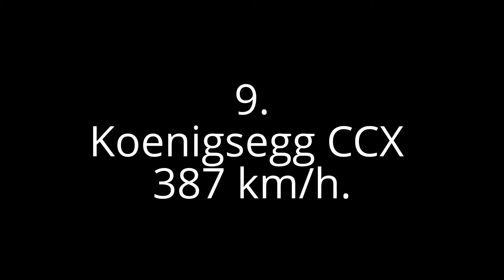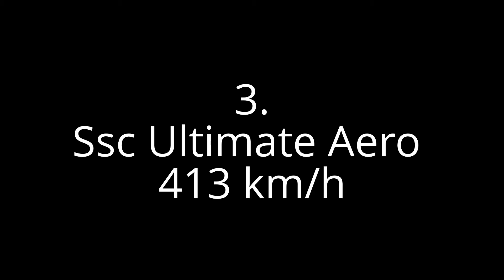Top 10 des voitures les plus rapides 2013-2014 !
Les 10 voitures les plus rapides .